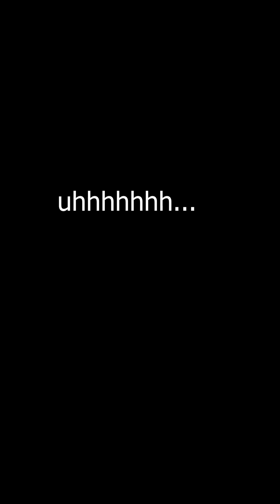Josh and Charlie Dance Video! (Fixed)